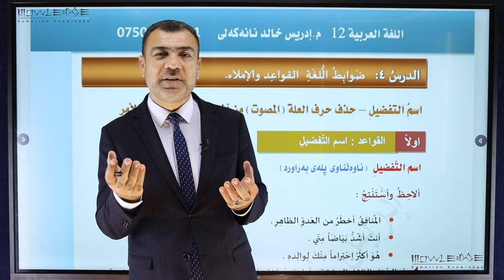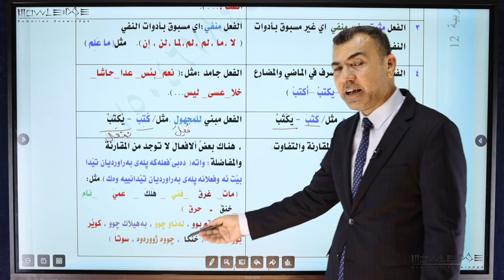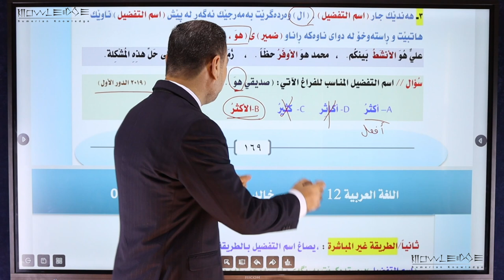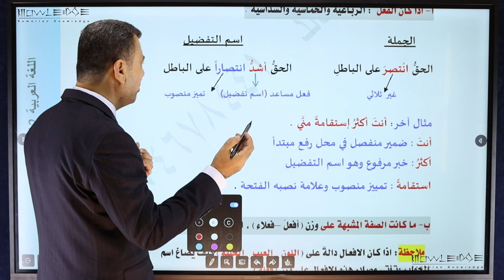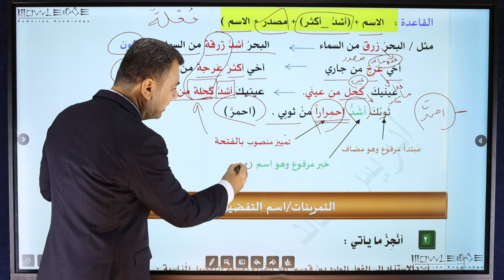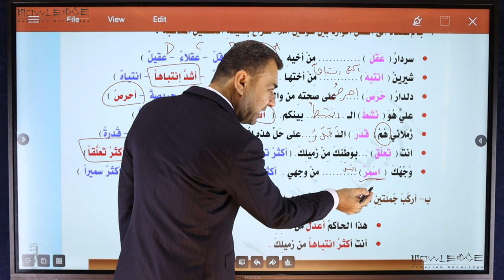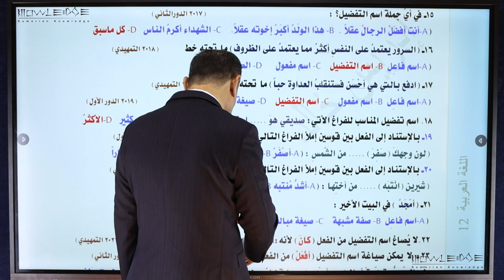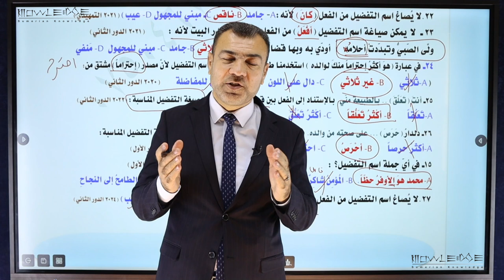033 عربی پۆلی ١٢ م. ادریس وانەی ٣٣